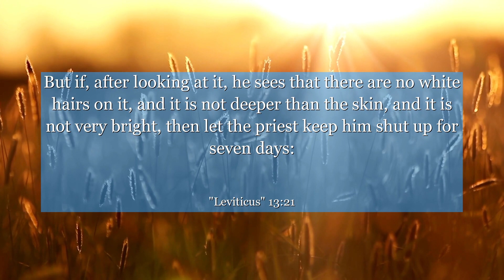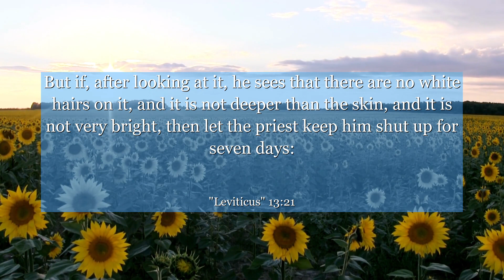Leviticus 13:21 But if, after looking at it, he sees that there are no white hairs on it, and it is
In Leviticus 13:21, discover a powerful verse that teaches us about the importance of self-reflection and taking responsibility for our actions. This chapter explores the guidelines for identifying and dealing with various skin diseases, reminding us to examine ourselves both physically and spiritually. Learn how this verse encourages us to acknowledge our flaws, seek healing, and strive for personal growth. Let this profound message inspire you to embrace self-awareness and make positive changes in your life, fostering a deeper connection with yourself and those around you.